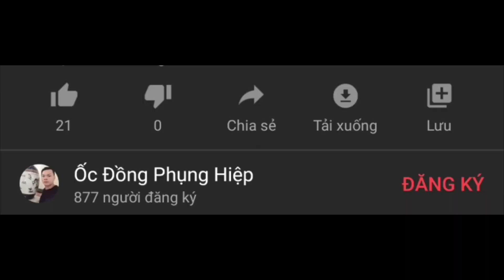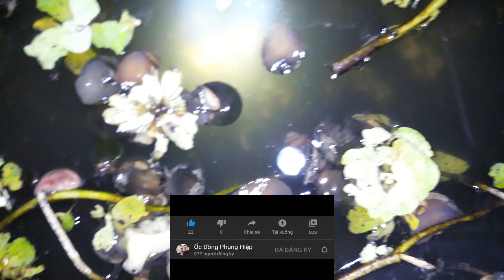làm cách nào thay nước sạch ( trong ) cho ốc bưu ? khi nguồn nước sông đang đục !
ỐC ĐỒNG PHỤNG HIỆP | Nơi chia sẻ VIDEO, HÌNH ẢNH cũng như những kinh nghiệm đã và đang làm với ốc BƯU ĐEN "ỐC NHỒI" với tất cả các bạn những kiến thức cho những ai dự tính và sẽ làm để cùng nhau phát triển bền vững .Xin cảm ơn tất cả các bạn đã xem CLIP , Hãy LIKE NẾU CÁC BẠN THẤY THÍCH và ĐĂNG KÝ KÊNH NẾU THẤY HAY , Hãy chia sẻ  và  NHỚ NHẤN CHUÔNG ĐỂ XEM NHỮNG CLIP TIẾP THEO NHÉ ! cảm ơn các bạn !